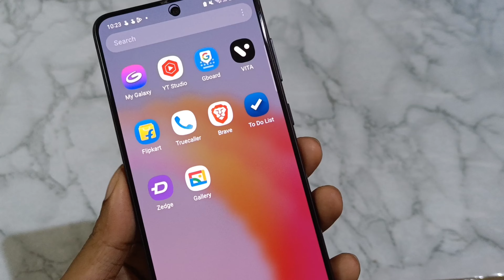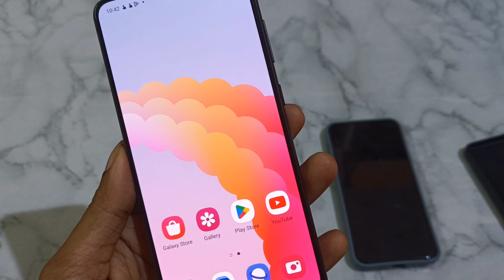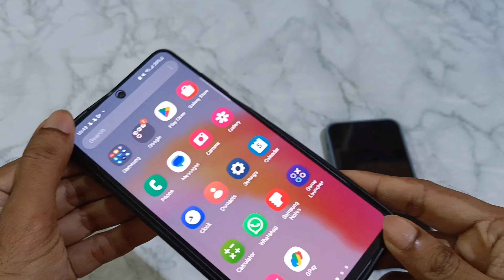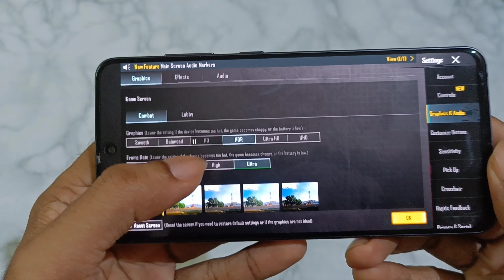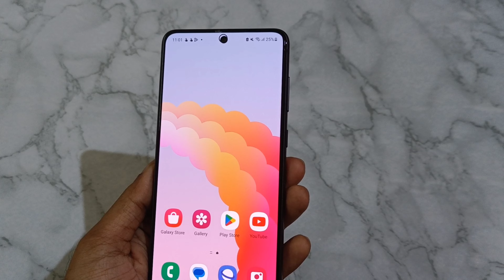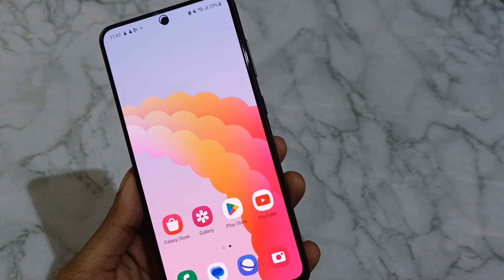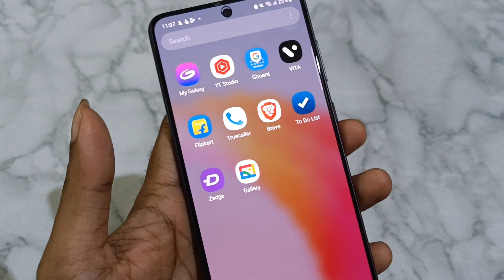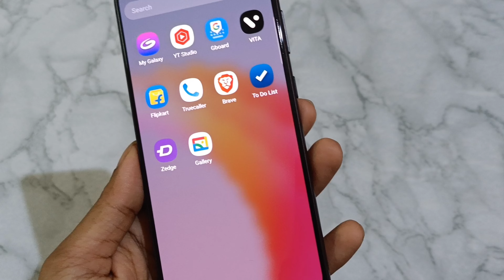(MALAYALAM)SAMSUNG GALAXY S21FE BATTERY DRAIN ? HEATING ISSUE?? WORTH IN 30K?? ALL DOUBTS CLEARED